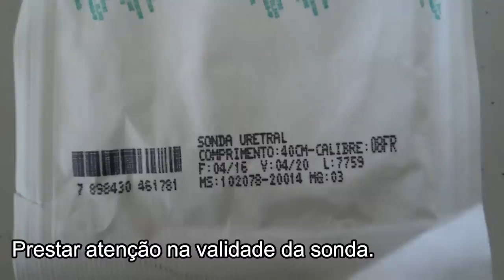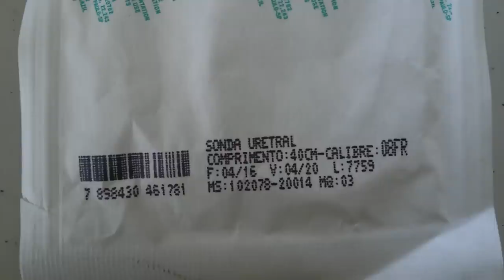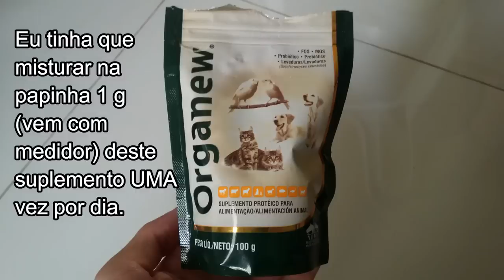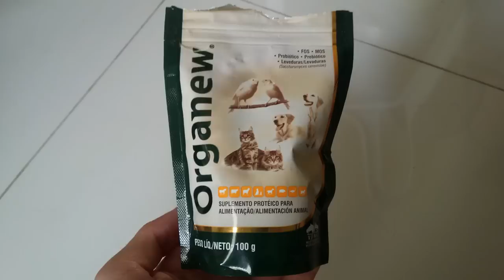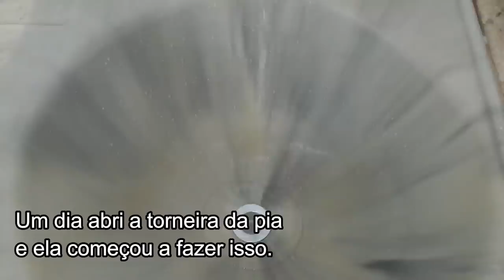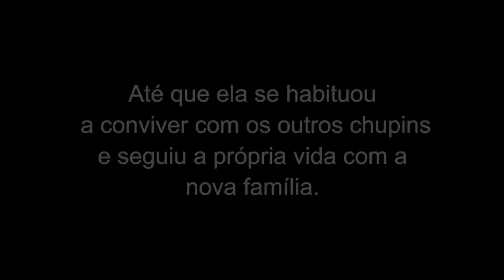Cuidando de filhote de passarinho – Chupim (parasitado por 27 larvas Philornis sp.) – PARTE 2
.OBSERVAÇÃO.
Não faça exatamente o que fiz. Este é apenas um vídeo que serve de base.
Se o pássaro está com problema e se você não tiver certeza do que está fazendo, PROCURE UM VETERINÁRIO!

Pesquisei o tempo de incubação da espécie chupim, e ele choca em um período de até 12 dias, então é pouco provável que os ovos que fiz ovoscopia ainda pudessem ter ou desenvolver um embrião.
(SAIBA O TEMPO DE INCUBAÇÃO DA ESPÉCIE!)